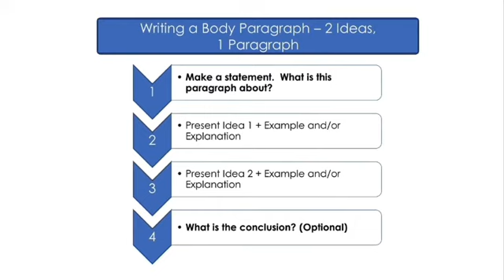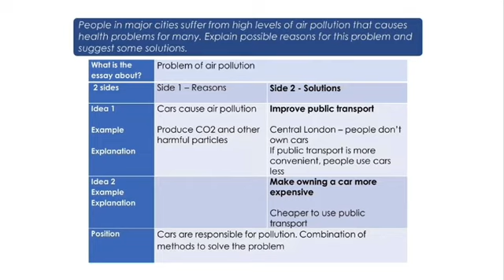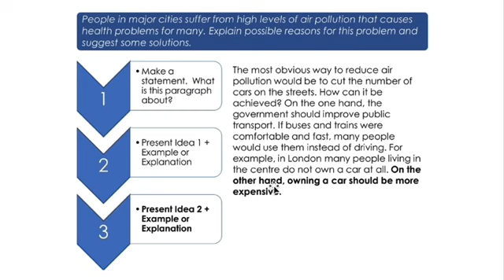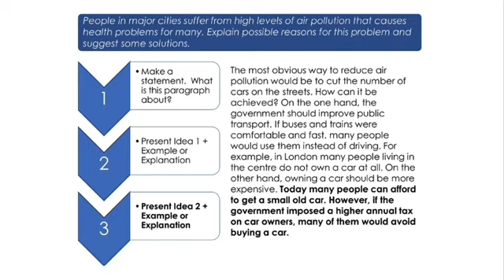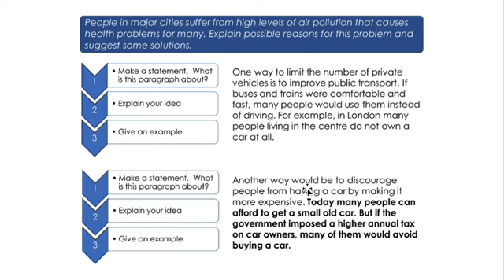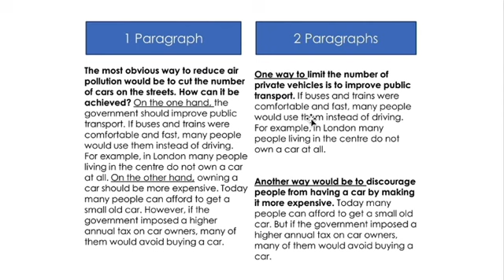CHAPTER 8. PART 3. BODY PARAGRAPH WITH 2 IDEAS.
HERE WE WILL LEARN HOW TO WRITE WITH 2 IDEAS.